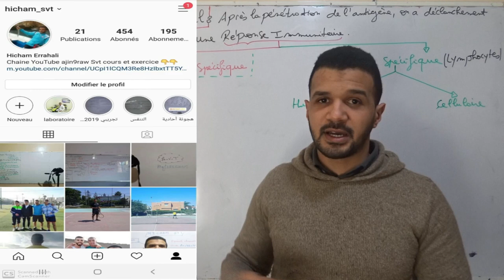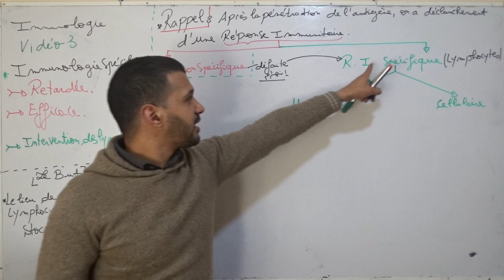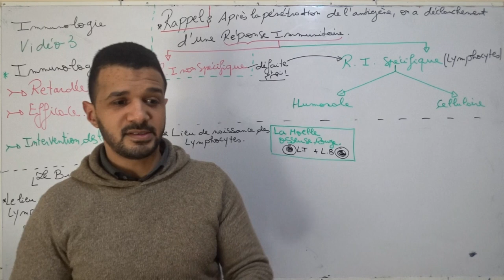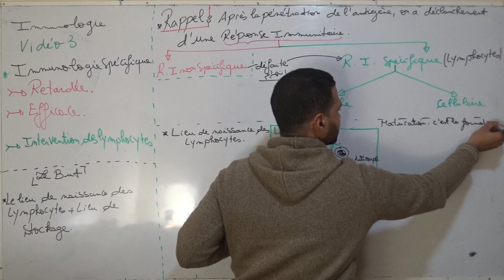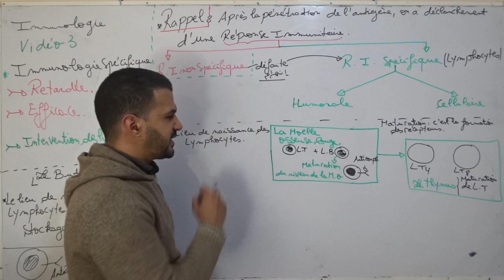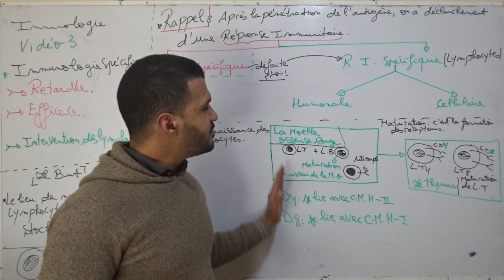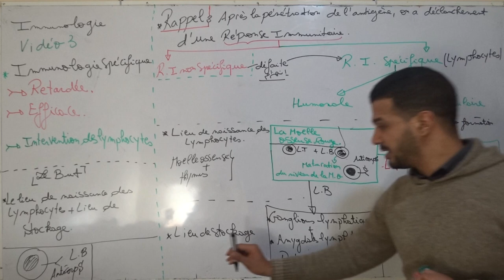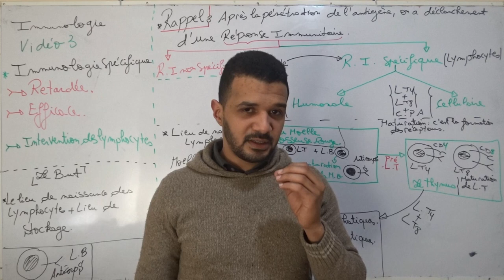immunologie partie 3 | Hicham SVT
(Cours Complet), pour 2BAC SVT option Biof, avec Prof HICHAM.